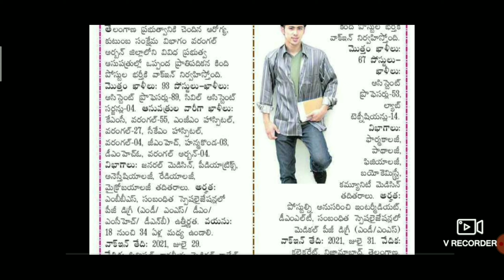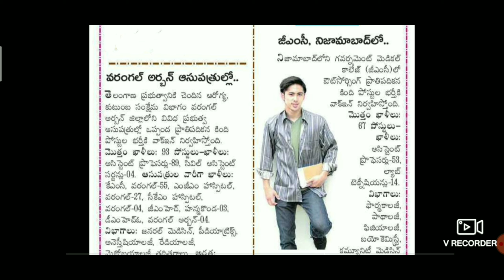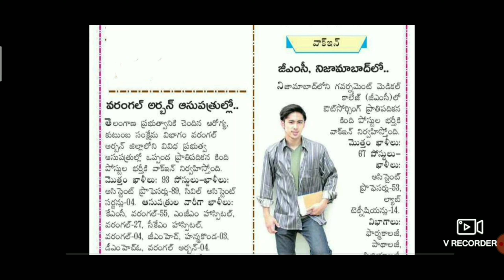TS నిరుద్యోగ అభ్యర్థుల కు శుభవార్త | ఫీజ్, పరీక్ష లేకుండా డైరెక్ట్ ఇంటర్వ్యు ద్వారా ఎంపిక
TS నిరుద్యోగులకు శుభవార్త | ఫీజ్, పరీక్ష లేకుండా డైరెక్ట్ ఇంటర్వ్యూ ద్వారా ఔట్ సోర్సింగ్ ఉద్యోగాలు భర్తీ |